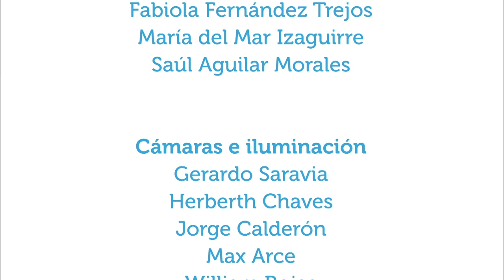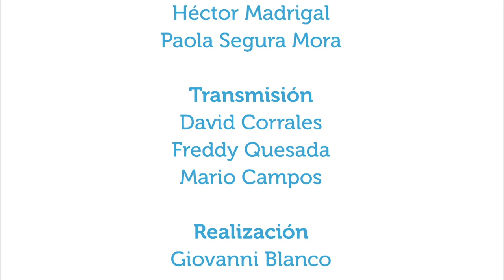Tuberculosis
20mar2017. La tuberculosis es una enfermedad controlada en Costa Rica. Conozca en este capítulo qué es la enfermedad, cómo se diagnostica, cómo se trata y cómo ha trabajado el Ministerio de Salud de Costa Rica para disminuir los casos.

La invitada es la doctora Hilda Salazar, coordinadora nacional de influenza, tuberculosis e inmunoprevenibles de la Dirección  de Vigilancia de la Salud del Ministerio de Salud de Costa Rica.